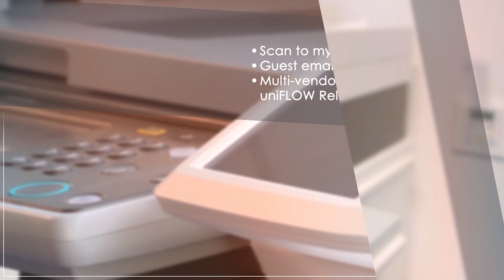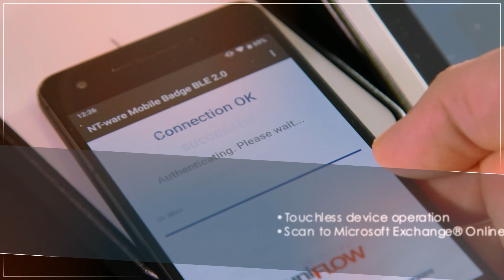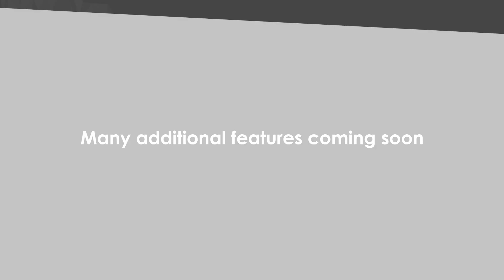uniFLOW Online: Celebrating 5 years of technology leadership!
“We are proud to be able to recognize that uniFLOW Online’s feature set has multiplied but, even more importantly, it is seen as a key element by our customers and the entire industry to help drive digital transformation. uniFLOW Online shows our dedication and passion as an innovative leader in print and scan management, listening with care to our customers requirements and demands.“

(Karsten Huster, CEO and founder of NT-ware)

We have reached the fifth anniversary of uniFLOW Online, one of the world’s first 100% cloud-based print and scan management platforms. Since launching in 2016, the service has been enriched with a multitude of features to provide today a comprehensive solution for the evolving needs of our customers.  Continuous development has made it the preferred cloud print and scan management solution for thousands of customers world wide with already more than 35.000 devices connected.